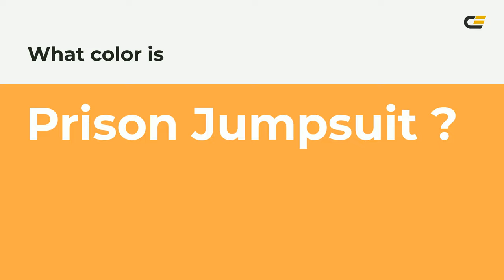Prison Jumpsuit color fdaa48 hex Cool Yellow color fdaa48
What color is Prison Jumpsuit ? fdaa48 hex, Cool Yellow color fdaa48

Hex fdaa48 Color Code is also known as Prison Jumpsuit color

Hex fdaa48 Color code in RGB color code model is created after adding 99.22% red color, 66.67% green color and 28.24% blue color.
Hex fdaa48 Color code in CMYK color (process color) code model is generated after subtraction of 0% cyan, 33% magenta, 72% yellow, 01% black.